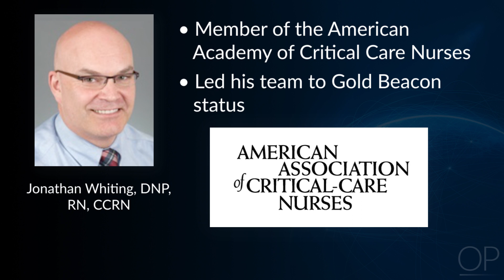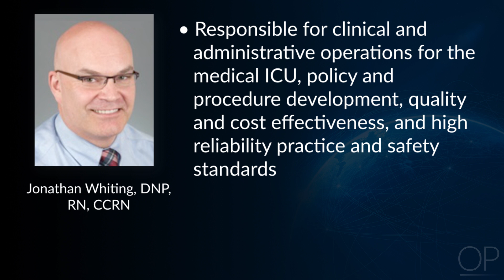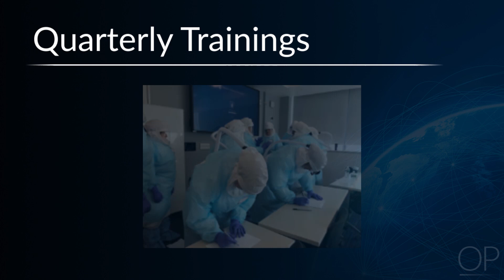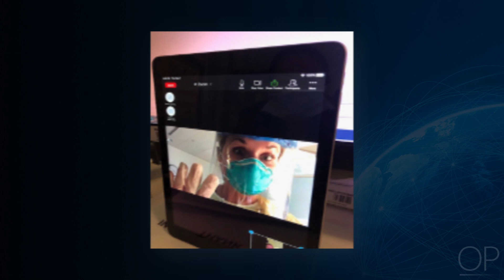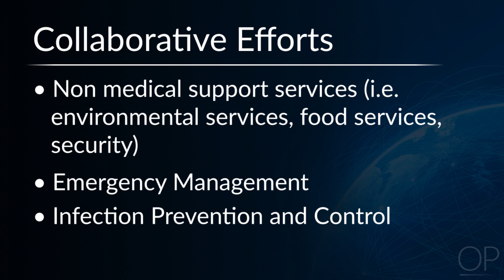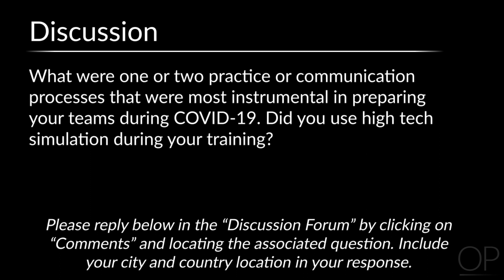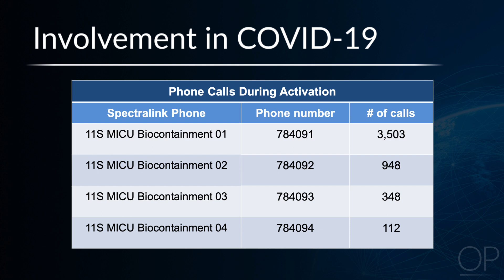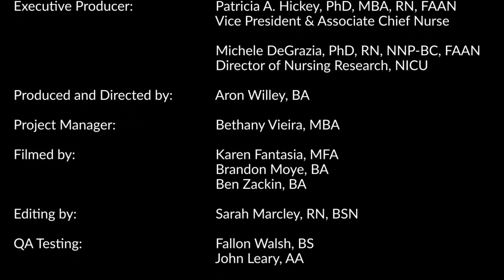Boston Children’s Hospital’s Biocontainment Team Pandemic Response by J. Whiting | OPENPediatrics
Viewers will learn how this team supported and educated frontline staff about how to provide safe care of themselves, patients, and families during the COVID-19 crisis.

Initial publication: January 15, 2021.